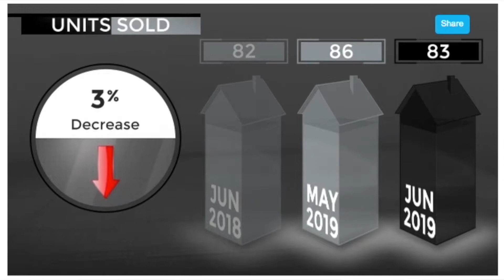Sunnyvale California Residential Real Estate Market Update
Sunnyvale residents, here’s the latest market update for your area! Active listings have increased 34% year over year, meaning buyers have a greater selection of homes to choose from. The median listing price is $1.45 million dollars in June of this year, which is slightly down from $1.68 million in June of last year. While it’s still both a buyers and sellers market, it’s an excellent time as a buyer as mortgage rates are currently low, with them forecasted to increase in the near future. I’ll help answer any of your questions regarding today’s real estate market.

Your South Bay Real Estate Agent,
Thuy Tran

▶ ABOUT THUY TRAN
Thuy Tran is a Broker & licensed Real Estate Agent at Intero Real Estate. She is based in San Jose California and help home buyers and home sellers around  in the Bay Area.
🏆 Ranked Top 15% Realtor on Homesnap
🏆 Top Producer Quarter 1 in Intero Real Estate
🏆 Top Producer Quarter 2 in Intero Real Estate

🤫 FREE Home Valuation Session
⚙️ FREE Tips About Getting the Right Lender
🚀 FREE Session about the latest MARKET UPDATE
🏆 FREE Home Comps/CMA/Comparable Market Analysis